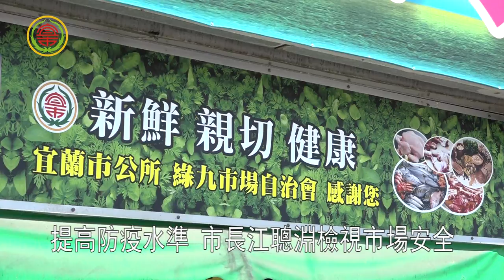109年宜蘭市公所公有市場防疫消毒大作戰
109年宜蘭市公所公有市場防疫消毒大作戰
宜蘭市綠九市場是民眾採買食材的重要管道，為了提高防疫水準，工作人員穿起水藍色的防護衣，再戴上口罩，揹起消毒水箱，全副武裝，宜蘭市長江聰淵特別檢視安全性，要萬無一失，維護宜蘭市公有市場防疫期間的環境衛生與整潔。
01 宜蘭市長 江聰淵
02 宜蘭縣議員 黃定和
宜蘭市公所為了讓民眾可以安心逛傳統市場，特別邀請宜蘭大學生物技術與動物科學系副教授黃士哲，在綠九市場進行環境消毒教學，向市場攤商業者說明，使用消毒水劑量的製作和安全的比例。
03 宜蘭大學副教授 黃士哲
隨後來到攤位進行示範，主辦單位選擇在最常把食材放在攤架上的豬肉攤，由老師說明如何使用消毒水。
在攤架上的消毒水，三分鐘之後擦拭乾淨，就是正確的作法。此外，攤架下和走道一帶，則是直接噴灑消毒水就可以了。
宜蘭市長江聰淵表示，疫情期間民眾自家開伙的機會大增，公有市場是市民朋友最常選購食材的公共空間，維護市場的環境安全，讓消費者可以安心購物，市公所與所有攤商責無旁貸。